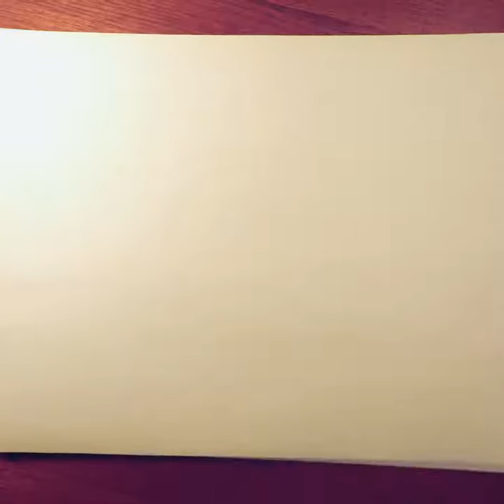Sushi Panda Sketching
Sketching my character. Cardboard head!